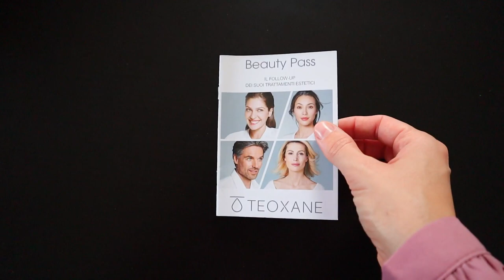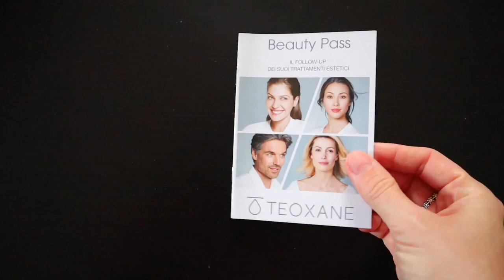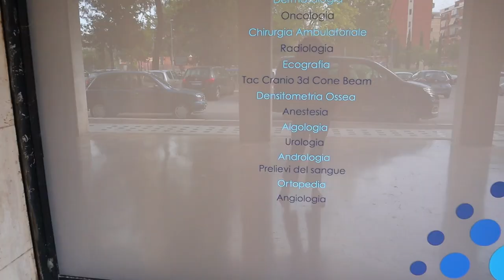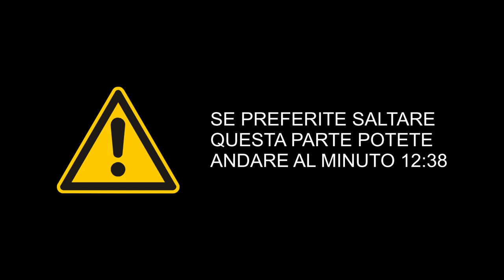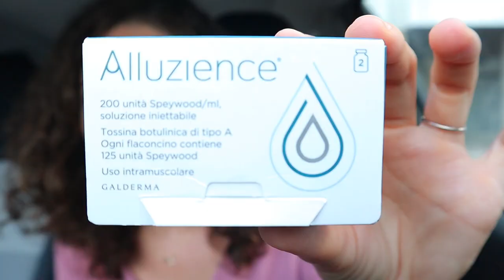FACCIO IL BOTOX & VERITA' SU ACIDO IALURONICO E COLLAGENE // Vlog giovedì 08 settembre 2022